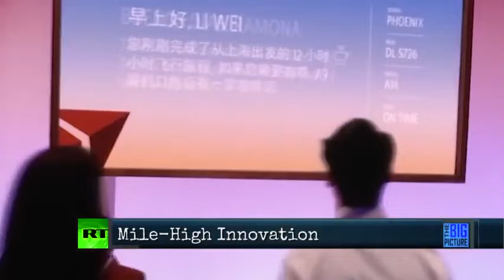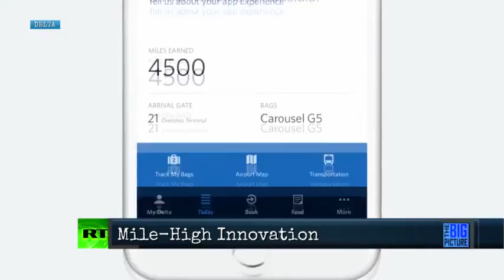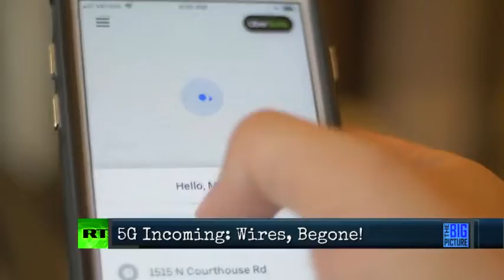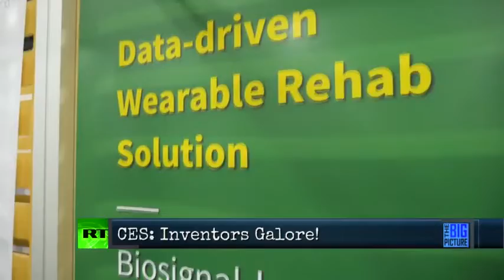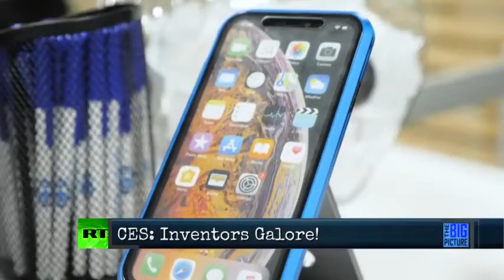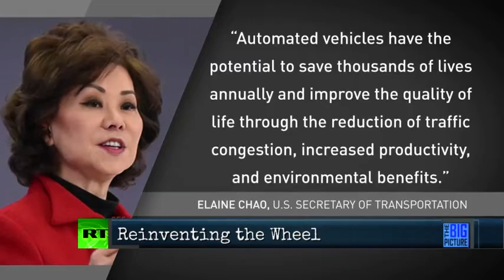CES2020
Whatever you do, DON'T call it "the Consumer Electronics Show." Sure, it's gadget heaven. But the technology on display in the sprawling Las Vegas Convention Center is often...invisible. RT America's Holland Cooke reports.